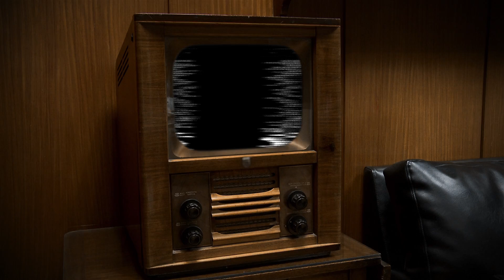PIE E-Z RATER